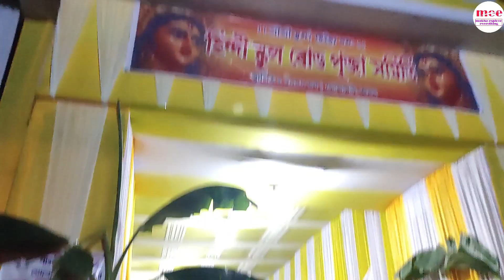গোলাঘাট ট পূজা চাওঁ আহক//Golaghat Puja Celebration//Golaghat Puja//Waw//Golaghatot Puja Sau Ahok//